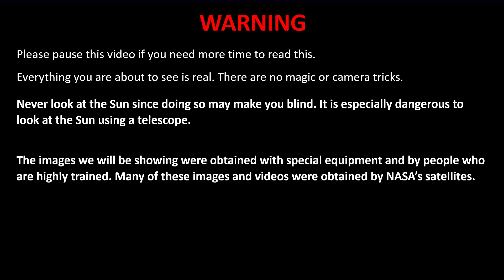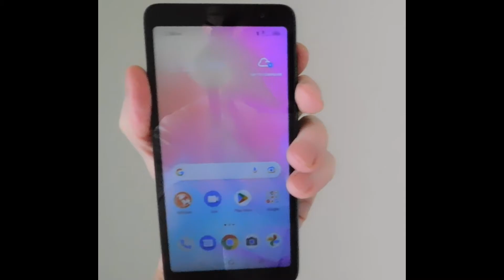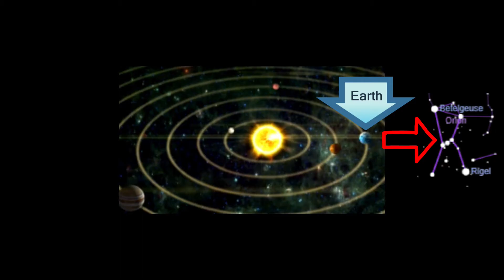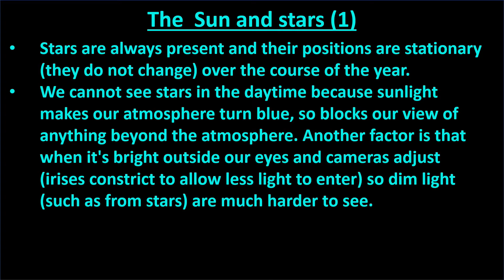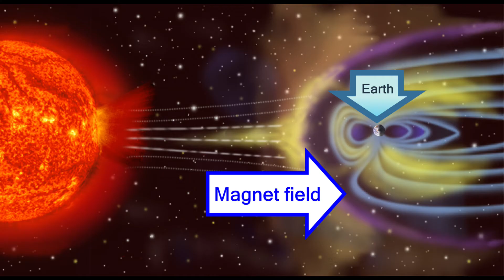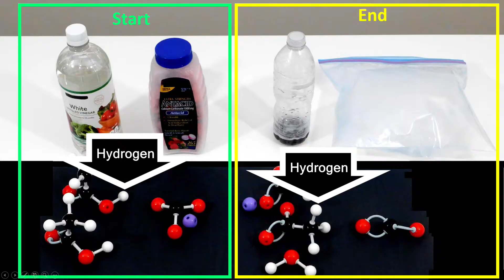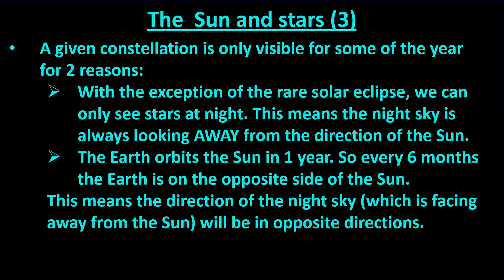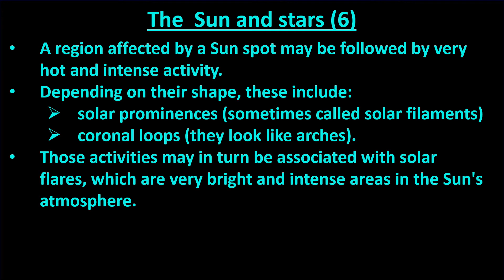Into to Astronomy: the Sun and Stars. For student education. NGSS 1-ESS1-1, 5-ESS1-1, HS-ESS1-1.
This video is designed to help introduce 5-9th grade students to some astronomy related to the Sun and stars.  This is part 3 in a mini-series on astronomy.

You can download the free Science Video Worksheet that we made for this video at the following

If you missed a question on the Science Video Worksheet, you can click on the following timestamps to find the answer for that question.

- timestamps -
00:00 - Start
00:42 - Question 1
00:49 - Question 2
01:52 - Question 3
02:25 - Question 4
03:12 - Question 5
04:13 - Question 6
05:21 - Question 7
05:40 - Question 8
07:52 - Summary
08:07 - Educational Resources

For this video's content, we have noted the following Next Generation Science Standards (NGSS): 1-ESS1-1, 5-ESS1-1, HS-ESS1-1

If possible, we encourage you to view this video the evening before the topic is presented in class. This will help you be more familiar with the key vocabulary and may improve your long-term retention of the concepts.

Viewing options:
- This video is available in standard definition and high definition (1080) resolution. To view high definition: click on the ⚙️ gear icon (settings) then choose 1080 (the gear icon is on the bottom right corner of the video that is playing). You will then see a small 'HD' beside the gear icon with a red box around it. Depending on your browser and internet connection, it may not be possible to play this in high definition (though if you put the video on pause at the very beginning, it may switch to HD if enough video can be streamed before you begin viewing it).
- You may change the play speed by clicking on the ⚙️ gear icon (settings) then 'playback speed' then choose a number less than 1 to slow the video down, or a number greater than 1 to speed the video up.

For educators:
- For background on why students may benefit from completing the science video worksheets at home the evening before you teach the class, please see this 3-minute video
- Our worksheets are available in electronic format for free (e.g., Blackboard, Canvas, Easel, Google Forms, MS Forms, Moodle).
- We have manually edited the closed captions, so those in English are correct. Although we cannot guarantee all automated translations will be accurate, we have been very impressed by those generated by YouTube® in parts of languages that we can understand.  If a speaker of your chosen language can ensure the translations are acceptable, then you may wish to turn these on for students whose first language is not English.

These apps include Common Core and State based practice tests in math, and State science exams based on NGSS and State curriculums (all with detailed, colorful explanations)

- This is a playlist that we designed for teachers. It shows 1-minute previews of some of our videos. We only post educational content for 3rd - 12th grade

Credits:
* We did all experiments unless specified elsewhere.
* We wrote the script that the narrator says and wrote all on-screen text.
* We generated all animations (using Blender or MS PowerPoint) unless specified elsewhere.
* Unless specified elsewhere, all media that we did not create was purchased (directly or via Cyberlink PowerDirector 365 suite, such as those from iStock Getty Images and Shutterstock) or is from websites and we used them in a manner that is consistent with their Creative Commons or other Content Licensing rules (e.g., Pexels, Pixabay, Wikicommons) or from sources that provide content without copyright (e.g., US government agencies).
* We do not do screen-captures of video made by other channels unless we get written permission and will state that explicitly.

Best wishes,
The staff at Test Prep LLC